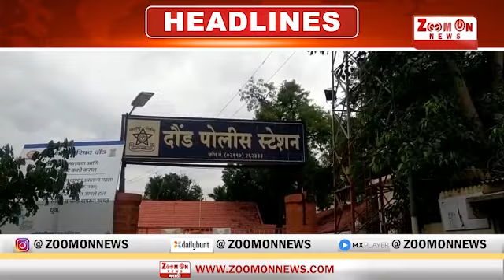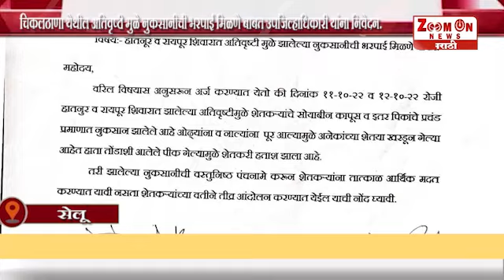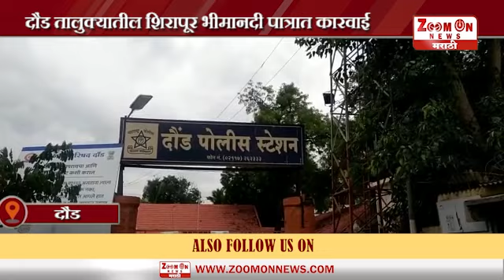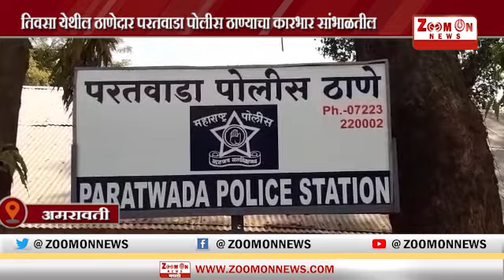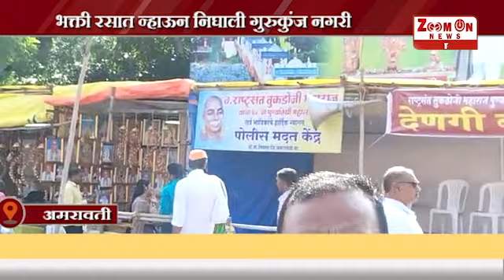Afternoon News 15 - 10 - 2022